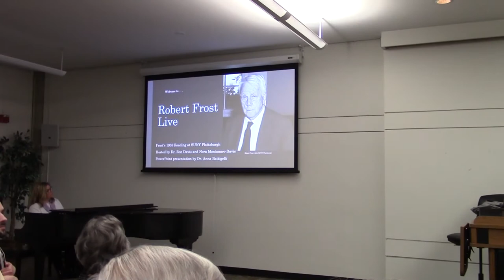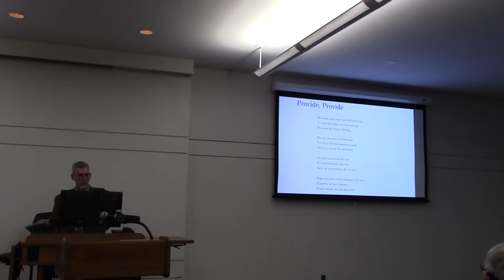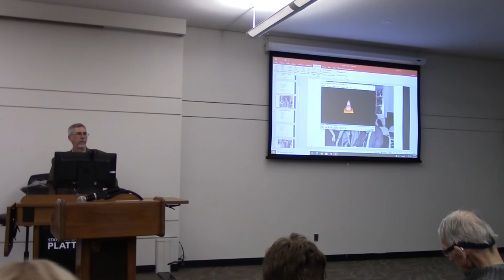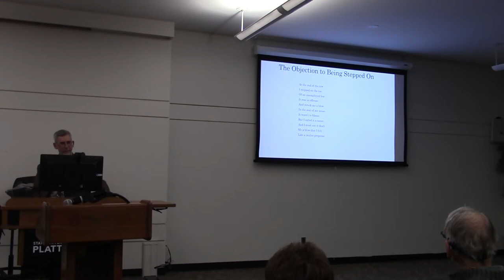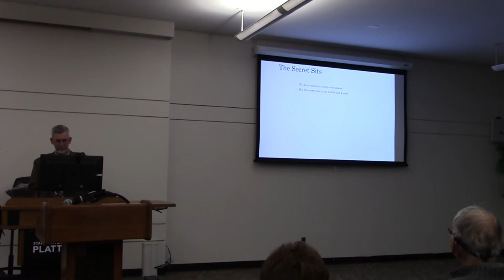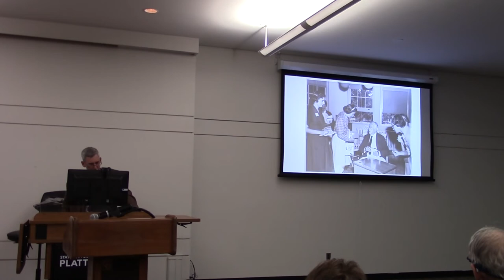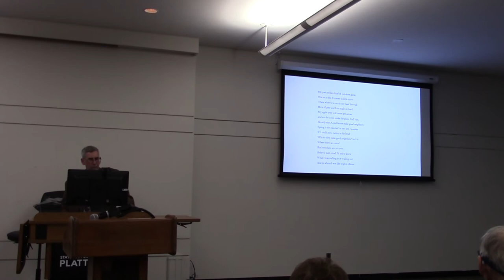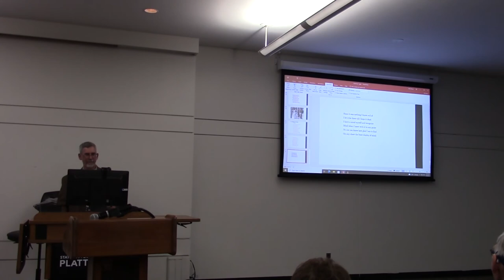Frost Live at SUNY Plattsburgh, April 4, 2022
Frost Live at SUNY Plattsburgh, April 4, 2022 -- audio from Robert Frost’s 1959 Reading at SUNY Plattsburgh. Hosted by Dr. Ron Davis and Nora Montanaro-Davis with dramatic readings by Montanaro-Davis. Video by Drew Wemple. Editing by Jack Downs. PowerPoint presentation by Dr. Anna Battigelli